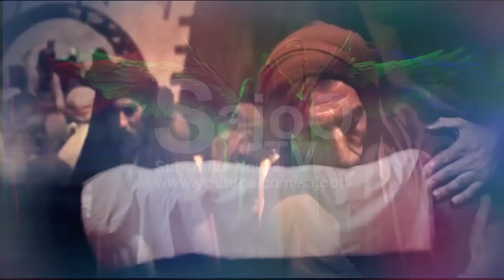कब्र और 2 स्वर्गदूतों के प्रश्न | QABAR KA AZAB | SABAQ AMOZ | SajoO TV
Because SajoO TV Brings Very Awesome and Informational Videos for You as Your Taste and Choice,

JAZAK ALLAH